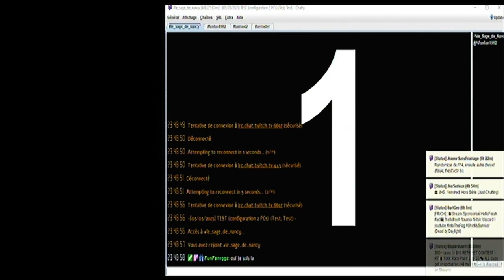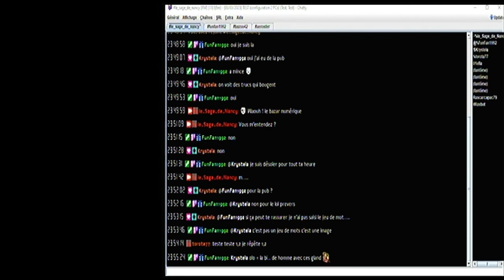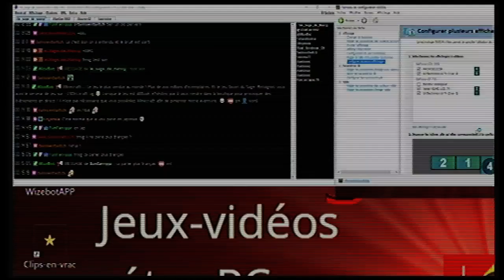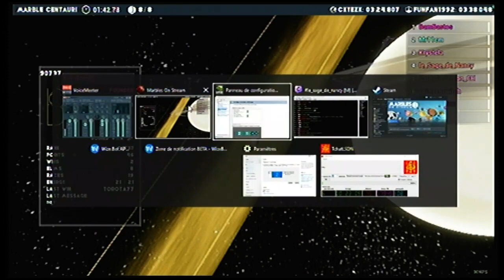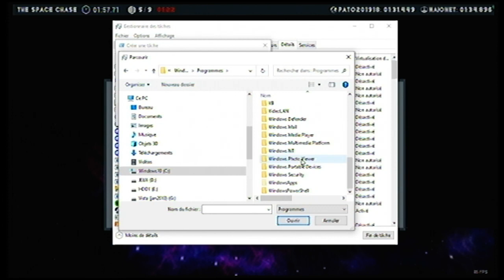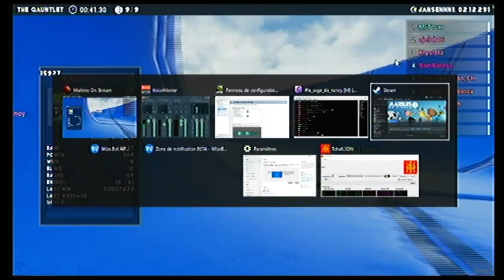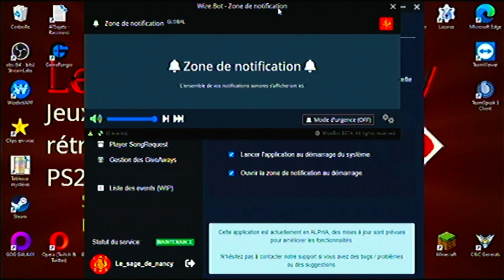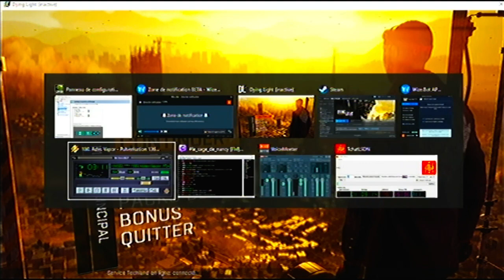2023-03-03 TEST configuration 2 PCs - Phase 4 [LSDN]